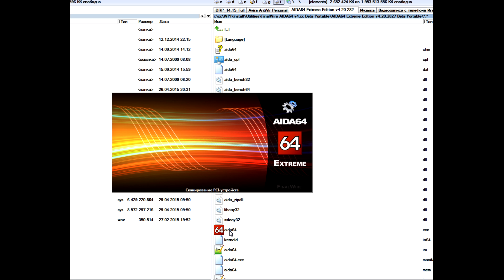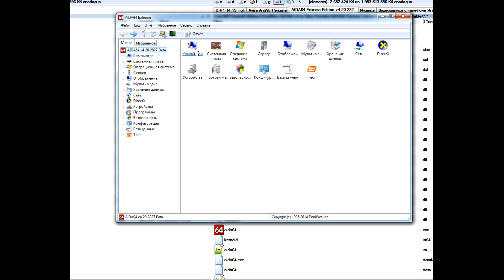Как легко понизить температуру процессора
Большинство проблем с охлаждением процессора связано с недостаточным притоком холодного воздуха извне. Теплый воздух циркулирует внутри системного блока, тем самым мешая охлаждению процессора. Небольшая конструкция исправит это и поможет снизить температуру процессора на 2-10 градусов!

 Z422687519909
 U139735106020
 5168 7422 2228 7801 Приват Банк (Украина)